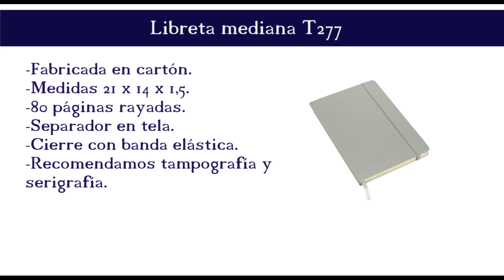T277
Articulo Código T277